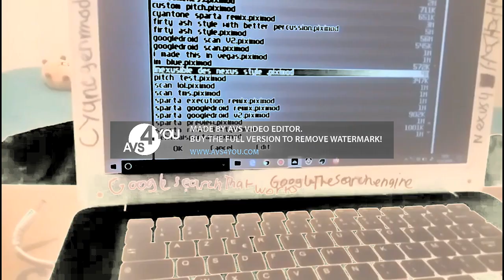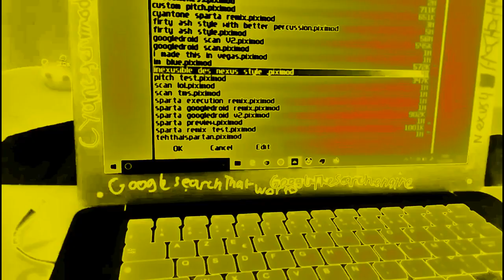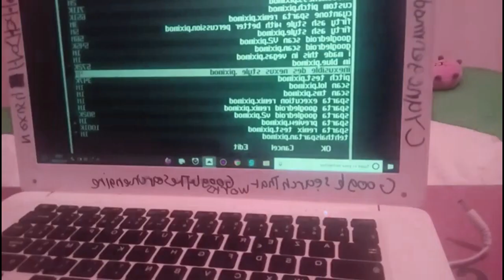This Laptop Is Always Shutting Down Effects